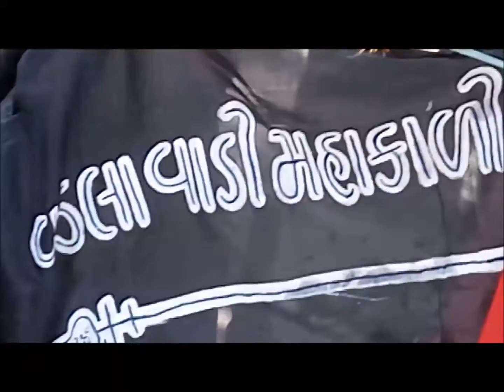MAHA KALI VAD GIRNAR PARIKRAMA JUNAGADH GUJRAT INDIA A